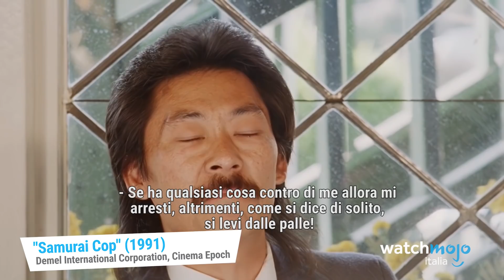TOP 10 FILM MONTATI in modo PEGGIORE di SEMPRE!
A volte anche i film migliori peccano da qualche parte...
Altre volte fanno schifo e basta!